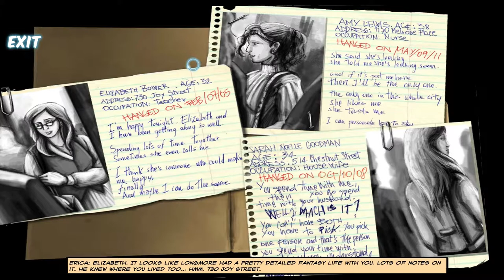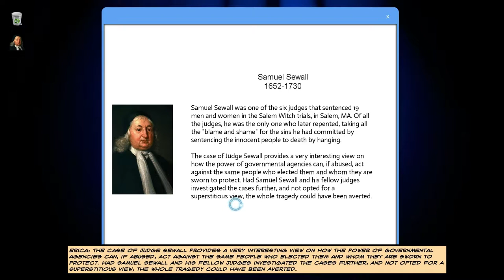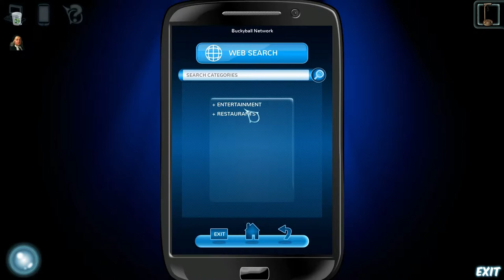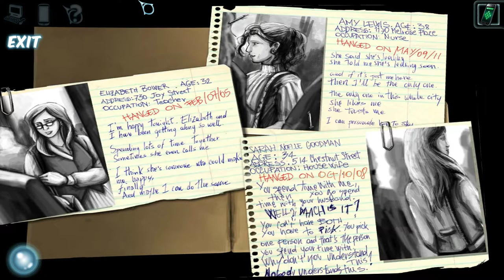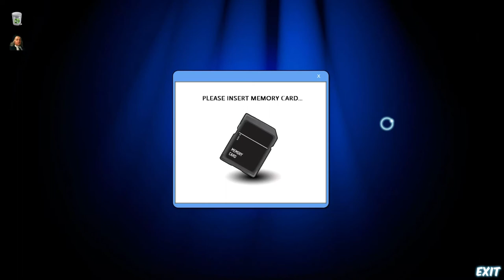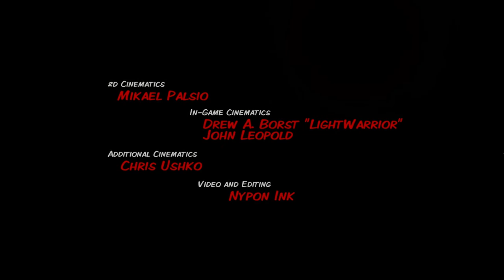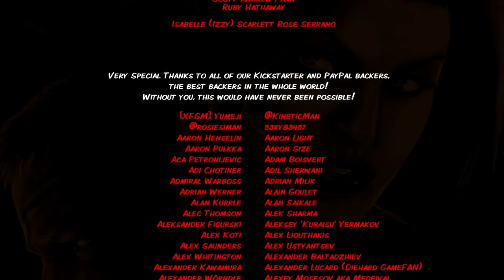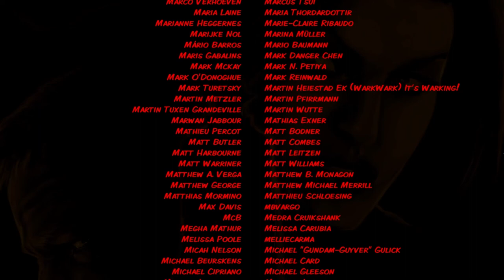Cognition Episode 1: The Hangman (Part 6)